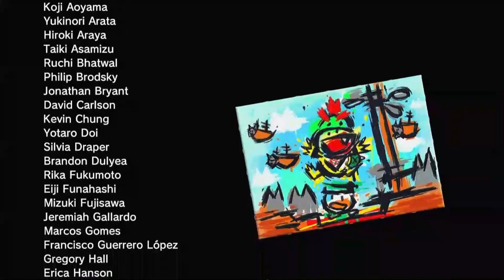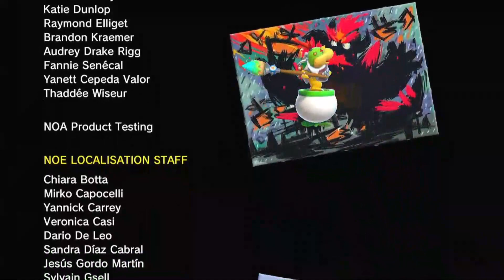Bowser's Fury - Secret Final Boss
Final Boss if you collected all the 100 Cat Shines.